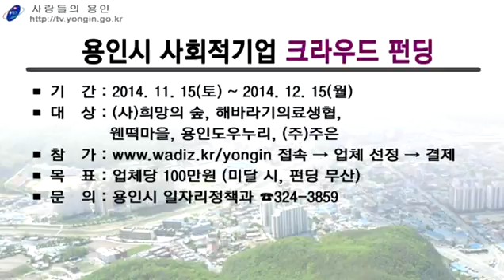12월 첫째주 똑똑정보